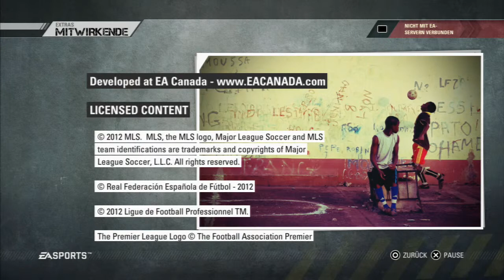FIFA STREET #009 [HD] Mitwirkende | Lets Play Fifa Street [German/Deutsch]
Herzlich Willkommen zur neunten Folge von Fifa Street. Hier kommt nur noch die Mitwirkende des Spiels.

Wenn euch das Spiel gefällt, dann kauft euch das Spiel.

Infos zum Spiel:

Game: Fifa Street
Hersteller: Electronic arts
Erscheinung: 2012
Genre: Sport, Fussball
Spielmodi: Einzelspieler, Mehrspieler, Online
Plattform: PS3, XBox 360